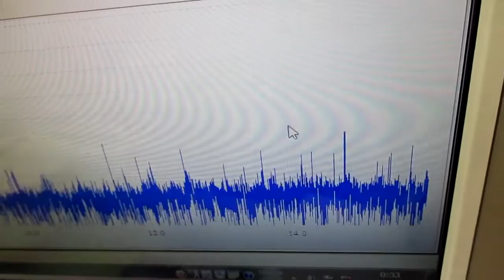メガヘルツの超音波発振制御プローブ ultrasonic-labo